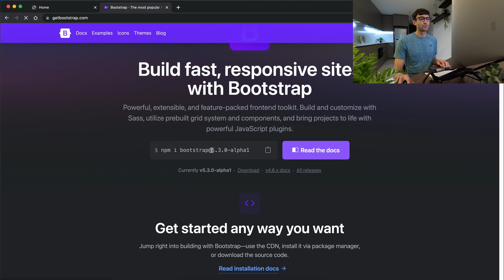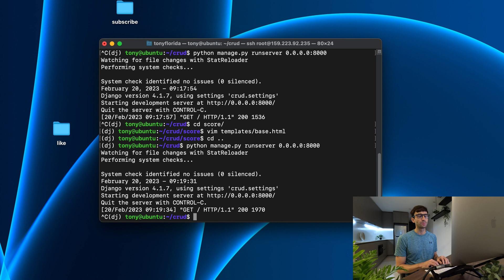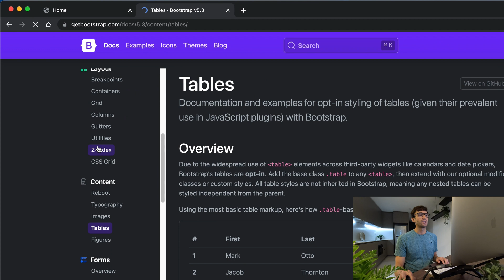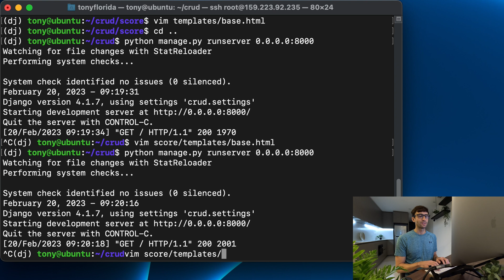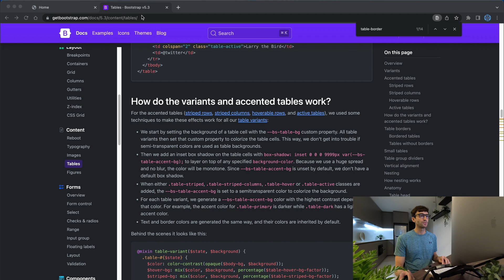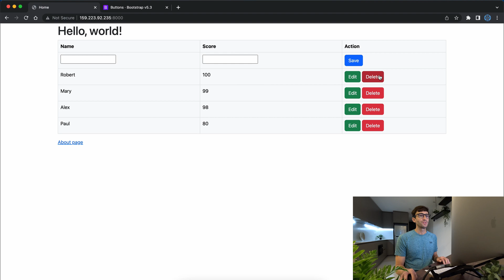How to use Bootstrap with Django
Learn how to spice up your Django website with the Bootstrap CSS framework. In this tutorial, we will be using Bootstrap 5 to wrap our HTML body in a container, stylize our table with a border, and make colorful buttons with btn success, danger, and primary.